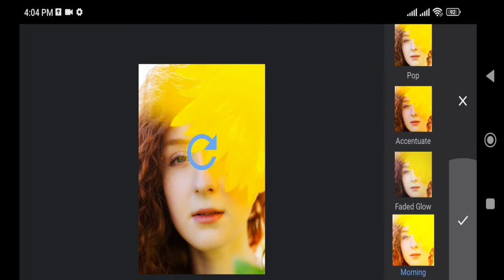1Minute Photo Edit | Snapseed Photo Editing Tutorial Step by Step Edit Tech #116